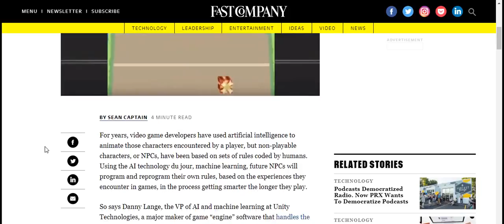Machine Learning Is Making Video Game Characters Smarter And Robots More Competent